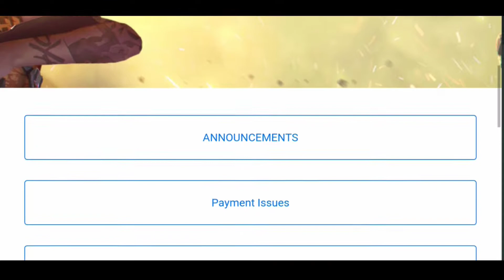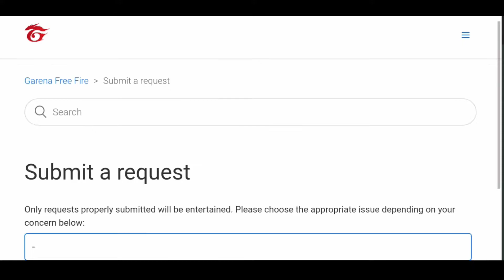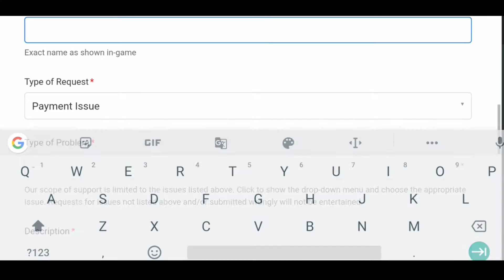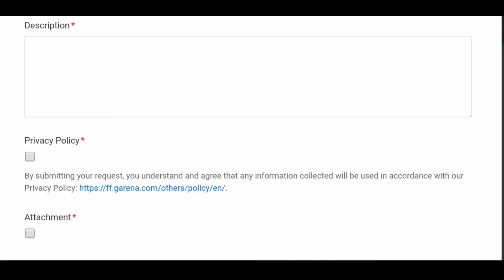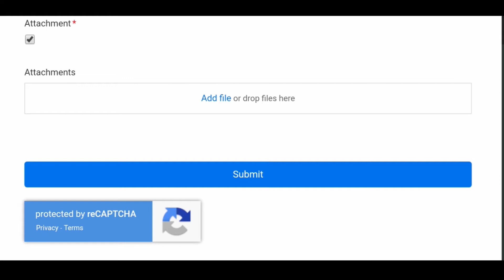How To Recover Free Fire Hacked Account | Free Fire Lost Facebook I'd Recover | I'd Recover Form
How To Recover Free Fire Hacked Account | Garena Free Fire Account Recover | Garena  Free Fire I'd Recover Form And Submit a Request Full Details In Hindi

Hello Guys Welcome to my free fire new video to gyes ajj ke video me mai apko btane wala Hu ki Garena free fire me hacked huwe account ko recover kaise kiya Jata hai isme mai apko Facebook and VK our Gmail and tweeter and guest I'd ko recover kaise karte hai free fire ke gaming account ko recover kasrne Ka 2021 Ka new trick to agar apka Facebook account loss hi chuka hai Apke Facebook account me apka number Nahi hai na hi apka Gmail I'd hai to iss video ko last tak jarur deke Mai isme free fire me I'd ko recover karne ke liye form kaise dalte hai our free fire me submit a request and free fire me account recover and free fire ke hacked huwe I'd ko recover kaise karte hai all details and information btane wala Hu to video ko last tak dekhe.

1. How to recover Free Fire account in 2021
2. Free fire Facebook and VK and gmail hacked account recover
3. how to recover free fire hacked recover id
4. free fire ke I'd ko recover kaise kare
5. how to recover free fire lost account
6. free fire Facebook I'd Gmail I'd and guest I'd recover tips and tricks
7. free fire I'd recover 2021 new latest trick
8. free fire account recovery best work trick
9. free fire lost I'd and delete I'd recover
10. free fire Facebook account I'd password change in 2021 new latest trick in hindi
11. how to unblock and unbanned your Facebook and gmail account in 2021
12. how to recover free fire delete account
13. recover free fire Facebook I'd full details
14. how to remove your suspended account
15. free fire ki I'd recover kaise kare
16. how to recover free fire I'd without password and number
17. free fire I'd recover without number and gmail I'd and password and username
18. recover free fire hacked account
19. how to secure free fire account trick
20. how to free fire I'd transfer
21. recover any Facebook and VK account
22. free fire I'd recover form
23. garena free fire account recover from
24. how to submit a free fire account recover form in hindi
25. how to fill free fire account recover from
26. free fire ke gaming I'd ko recover Karne ke liye form kaise dale
27. free fire customer service full details and submit a request
28. how to recover free fire gaming I'd
29. how to delete free fire guest VK and gmail and Facebook account
30. how to delete free fire gaming I'd
31. how to bind free fire any account
32. free fire I'd and account login problem
33. how to transfer free fire I'd and account
34. free fire I'd sell and buy full details
35. free fire I'd problem
36. free fire Facebook I'd and Guest I'd
37. free fire accounts password change
38. free fire make best gaming account
39. how to make free fire Facebook account
40. how to make free fire Gmail and VK id